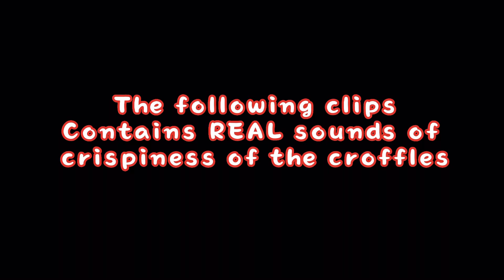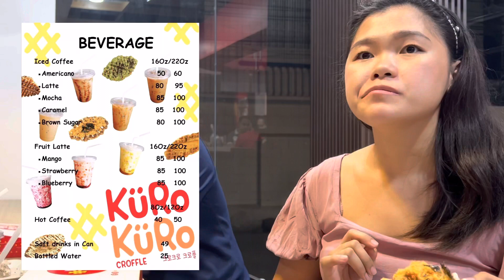KOREAN CROFFLES MUKBANG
My very first collab this year with ny good friend cocoadventour! Korean inspired snack by Kuro Kuro croffles in Laoag city is a must try! Croffles combination of Croissants and waffles! Ohhh dbaaa! Yung crispy on the outside tapos soft and chewy inside! Ibang level ang snack na to guys!